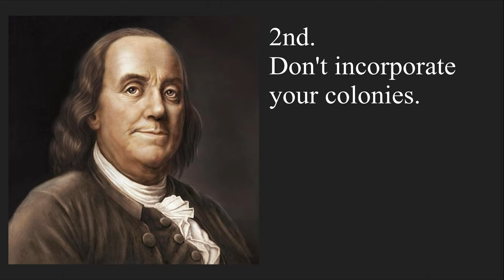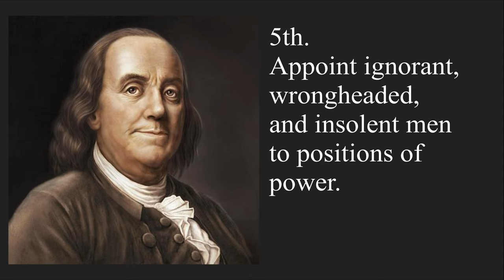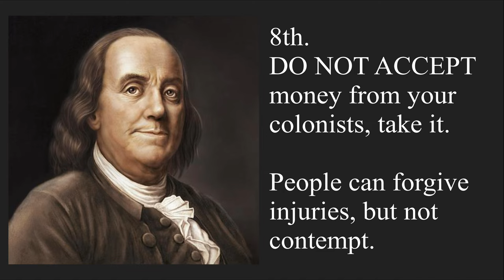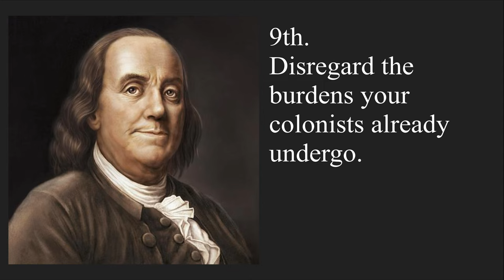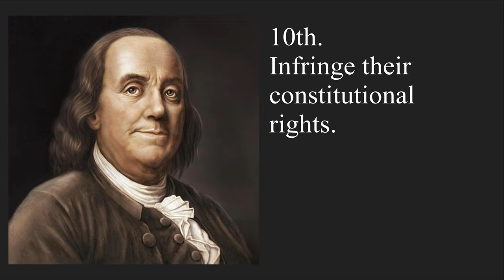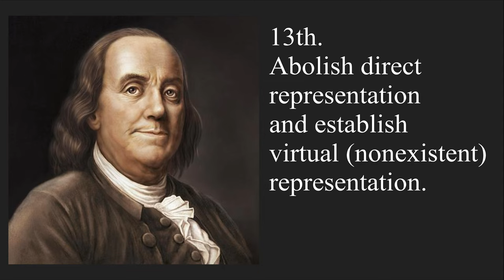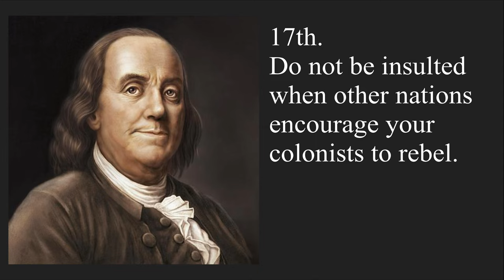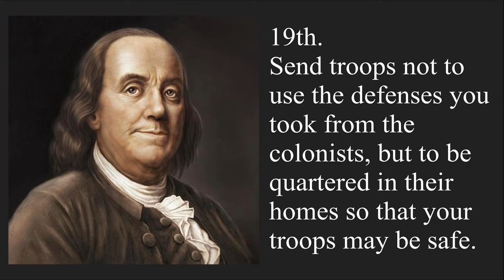Benjamin Franklin: Rules by which a Great Empire may be reduced to a small one.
In 1773, Benjamin Franklin wrote an essay which satirizes the British Empire and warned that its governance over the colonies will lead to war and independence.